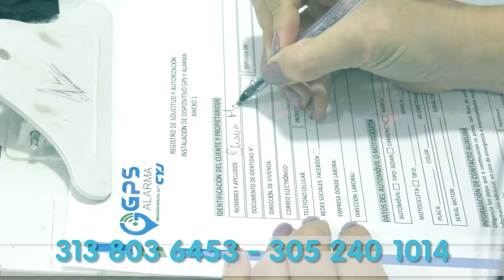PROTESTA EN LA 44 POR MANJOLES REBOSADO